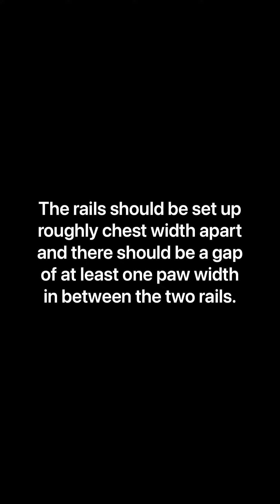Balance Beam: Double Rails • Expert Trick •